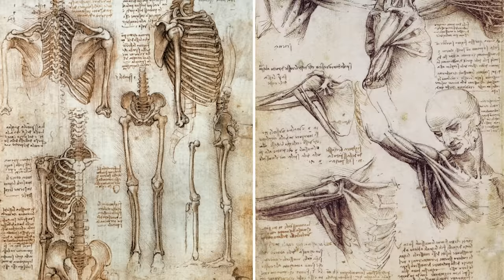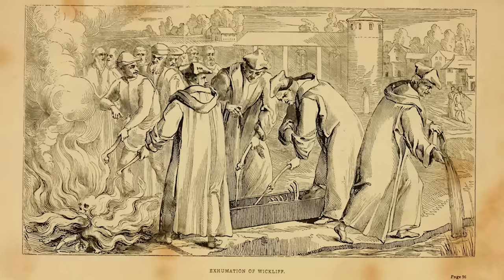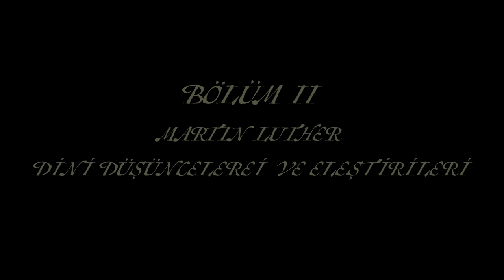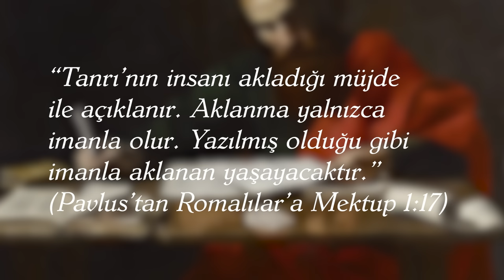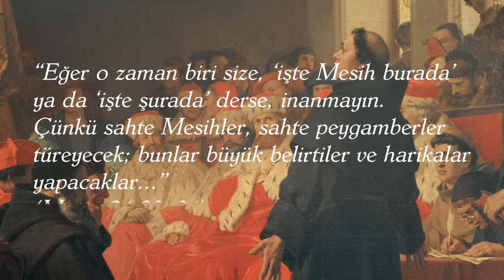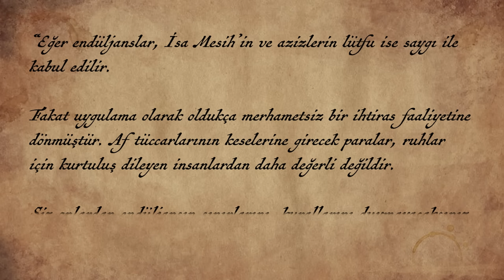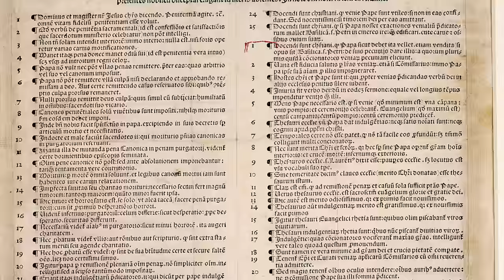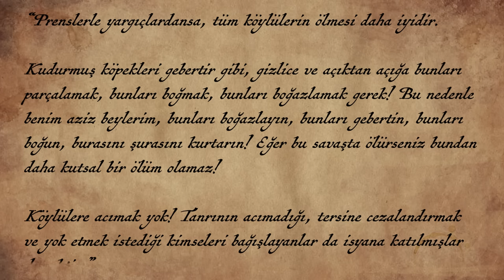Protestanlık Nasıl Ortaya Çıktı? - Martin Luther Kimdir ve Reform Hareketleri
Martin Luther, Roma Katolik Kilisesi'ne karşı ciddi bir muhalefet yürütmüş ve Avrupa'da gerçekleşen reform hareketlerine öncü olmuştur. 95 Tez'i yayınlamasıyla beraber reformu başlatan Martin Luther Hristiyanlığı bölerek Protestan mezhebinin de ortaya çıkmasını sağlamıştır. Bu video, reform nedir, Protestanlık nasıl ortaya çıktı, Martin Luther kimdir? Sorularına karşın hazırlanmıştır.

00:00 Giriş
00:35 Ortaçağ Avrupası, Luther'e Giden Yolda
10:28 Martin Luther, Dini Düşünceleri ve Eleştirileri
26:55 95 Tez ve Roma Görüşmeleri
35:50 İsyanlar ve Protestanlığın Doğuşu

Merhaba, bu kanalda felsefe, tarih, mitoloji ve din gibi alanlarda videolar hazırlıyorum. Mitolojik hikayelerden tarihteki önemli isimlere ve olaylara değiniyorum. Bunların yanında çeşitli felsefi videolar yapıyorum. Videolarımın tamamında, kullandığım kaynakları detaylıca yazıyorum.

Kaynakça yorumlarda.